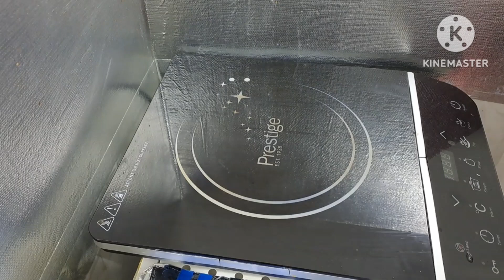ILOCANO IGADO NA MAPAPA EXTRA RICE KA SA SARAP | ILOCANO RECIPE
INGREDIENTS

1 KL.PORK BELLY
1/4 KL.LIVER
1 PC.ONION
1 BULB GARLIC
5 PCS.BAY LEAVES
1 PC.GREEN BELL PEPPER
1 PC RED BELL PEPPER
5 PCS.GREEN CHILLY
1 SACHET.ACHUETE POWDER
GREEN PEAS
PEPPER POWDER
GROUND BLACK PEPPER
SALT
SOY SAUCE
VINEGAR
OYSTER SAUCE
COOKING OIL